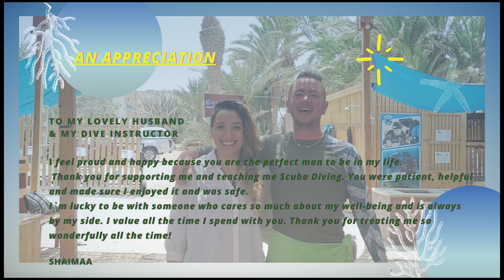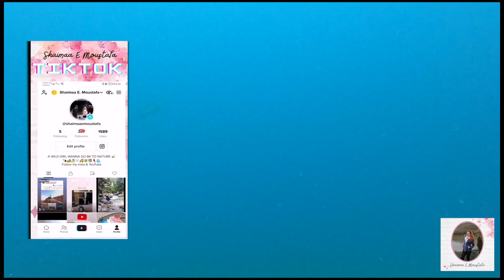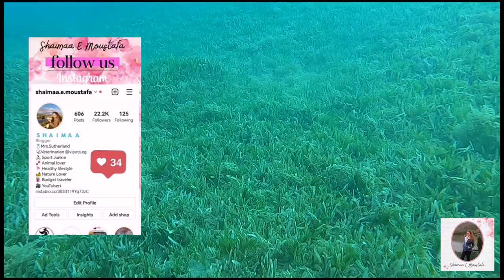مقابلتى مع السلحفاه اثناء الغطس فى دهب 🐢 🌊🏖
تجربتى فى تعلم الغطس Scuba Diving  و زوجى هو Dive instructor كانت تجربه ممتعه جدا خاصه انى بحب اتعلم اى حاجه جديده و ان اللى بيعلمك حد عاشق للغطس و كمان يكون اقرب واحد ليك
احساس جميل جدا 🐋🐳🐚🐙💙
تابعوووونى 😍